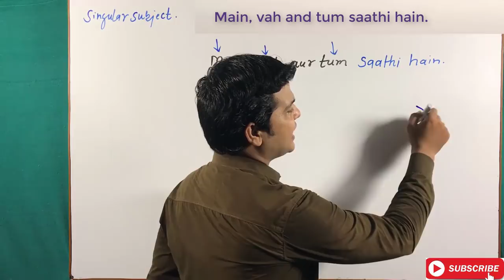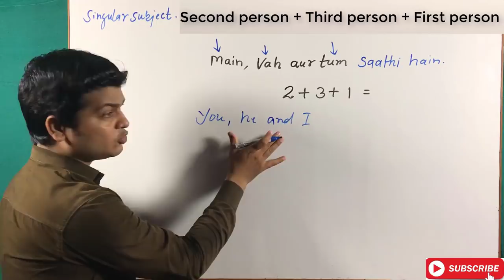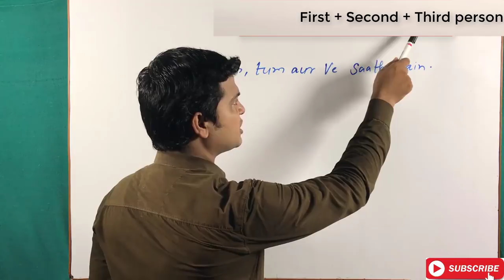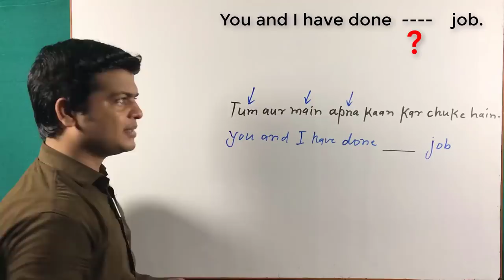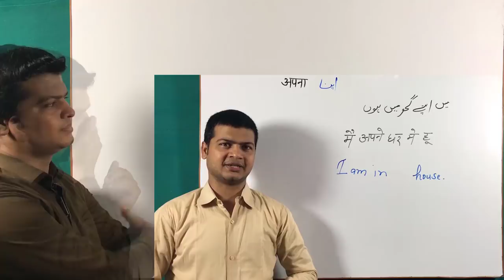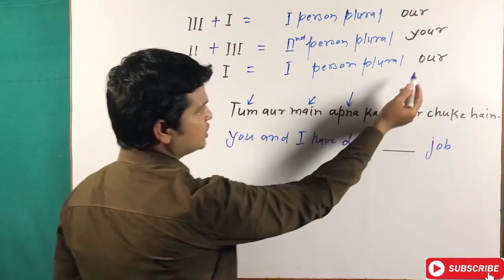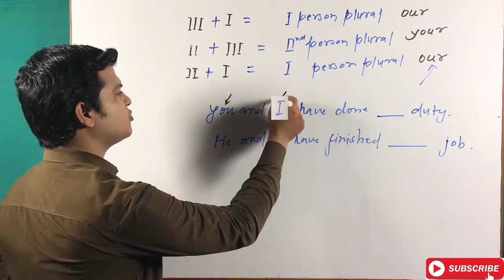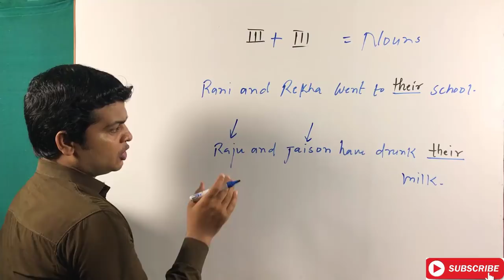Correct Position of Persons & Pronouns | 1st person, 2nd person, 3rd person.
Pronouns

Friends आज हम लोग सीखेंगे कि जहां 1st person, 2nd person, 3rd person आए तो हम अपना, अपनी, अपने कि English क्या होगा

1. अगर 1st person +2nd person+ 3rd person या 3rd   person +1st  person या 2nd person + 1st person रहे तो आप इसके लिए अपना, अपनी, अपने कि English "OUR" लिखेंगे

2. अगर 2nd person + 3rd person आए तो आप इसके लिए अपना, अपनी, अपने कि English "YOUR" लिखेंगे

3. अगर 3rd person + 3rd person आए तो आप इसके लिए अपना, अपनी, अपने कि English "THEIR " लिखेंगे

CorrectPositionofPersons&Pronouns 1stperson2ndperson3rd person.